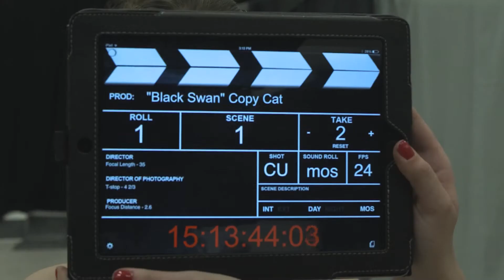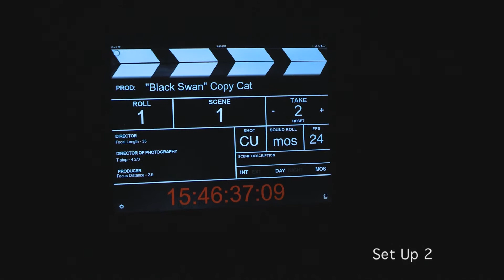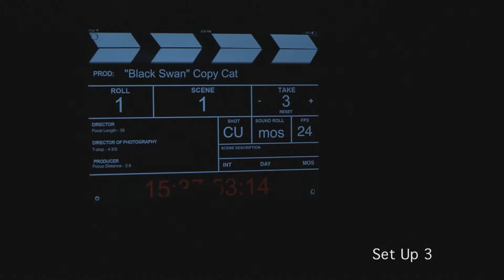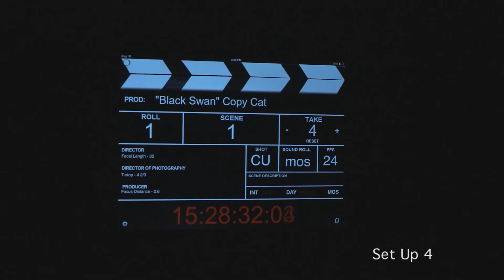Black Swan Copycat {Humber College - Year Two}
This assignment was meant to test skill in replicating Hollywood caliber cinematography.